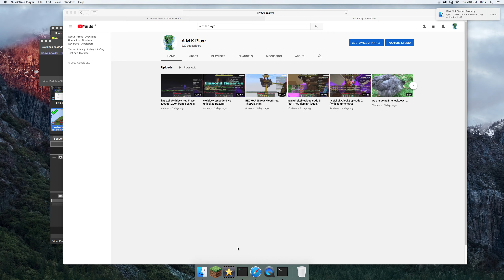battle build um yeah